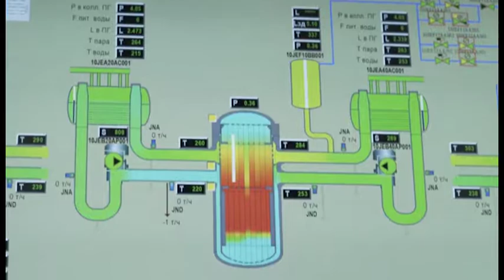Vị Thế Nga và Thị Trường Năng Lượng Châu Âu